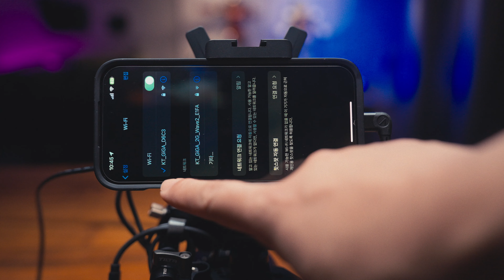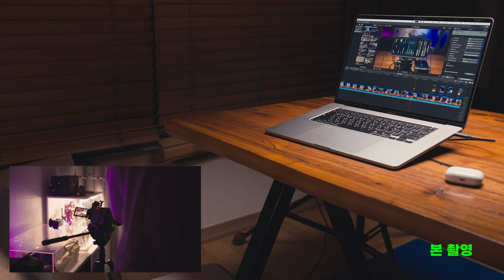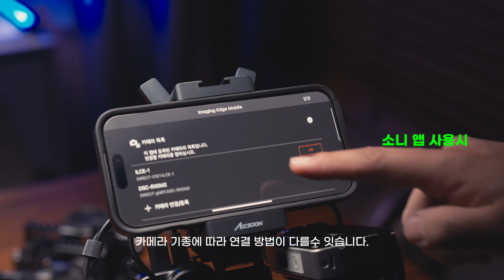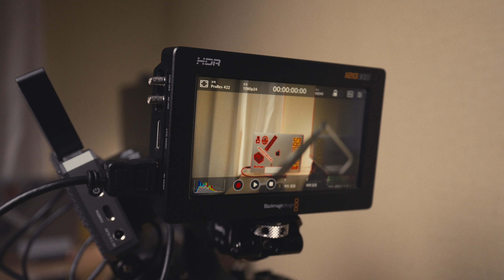1인 창작자 필수 아이템!! 액순 씨네뷰 나노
안녕하세요 구독자 여러분 대디오입니다:)
오늘은 1인 창작자에게 너무나도 필요한 액순 씨네뷰 나노라는
무선 비디오 송신기 제품을 소개 시켜 드릴까합니다.

👉 락차이나 cineview NANO 유튜버 전용 할인 링크

※ 본 영상은 락차이나로부터 제품을 제공 받아 제작되었습니다.

[ contents ]
00:00 시작
00:12 인트로
00:26 제품 간단 설명
00:44 구성품, 외관 살펴보기
03:15 셋업 하기
06:18 1인 창작자에게 필요한 이유
06:33 첫번째, 유선 필드모니터의 단점 보완
08:09 두번째, 안정적이고 빠른 연결
09:51 세번째, 다양한 활용성
11:39 아쉬운점
13:31 총정리

📌 대디오 멤버십 오픈!! (가입시 회원 전용 쳇팅방, 리뷰, 제품 나눔 혜택을 드립니다)

- Dehancer 파이널컷용 세부정보 및 구입링크

- Dehancer 다빈치리졸브용 세부정보 및 구입링크

- Dehancer Photo 세부정보 및 구입링크

  Rode Video Micro
  Rode SmartLav+

  iPad Pro 12.9
  iPad mini

- Editing
  Final Cut Pro X / Davinch Resolve